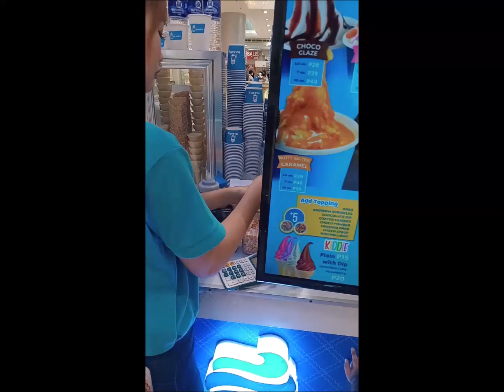Why Kids love Ice Cream?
Let's delve deeper into the science behind why kids love ice cream.